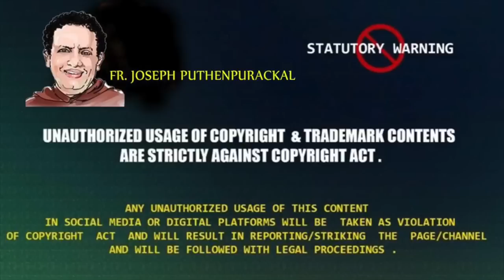65.ഇങ്ങനെ പ്രാർത്ഥിച്ചാലേ കാര്യമൊള്ളൂ # Fr Joseph Puthenpurakkal # Christian Devotional Speech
ഇങ്ങനെ പ്രാർത്ഥിച്ചാലേ കാര്യമൊള്ളൂ   # Fr Joseph Puthenpurakkal # Christian Devotional Speech